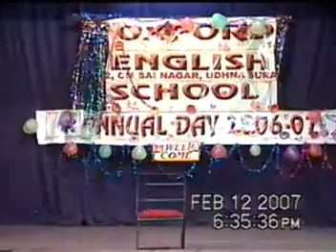OXFORD SCHOOL 2006-07 - JOKE NOKRANI